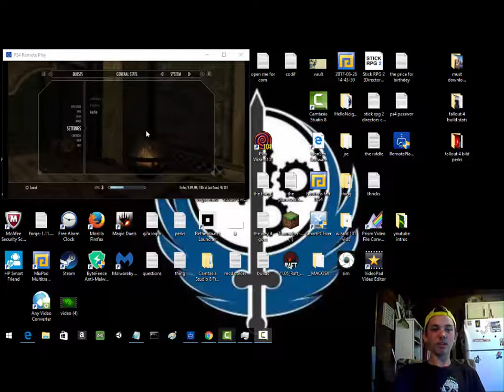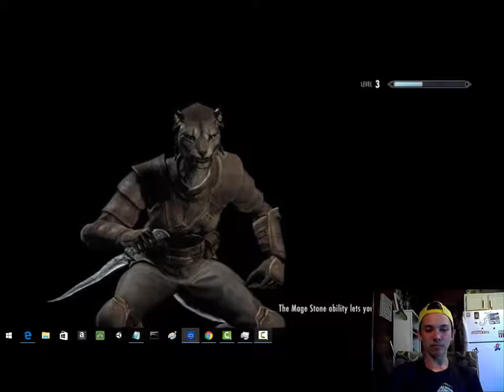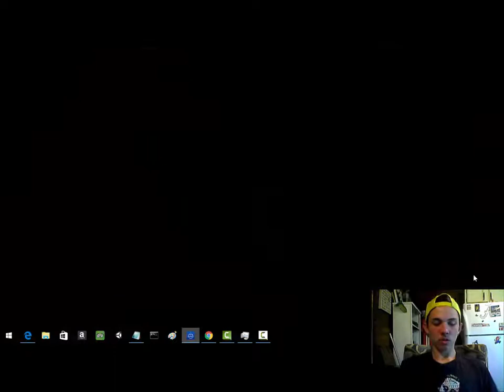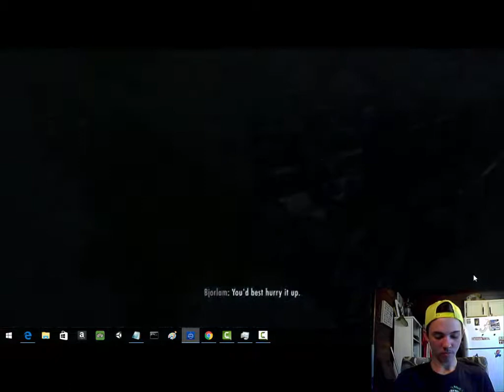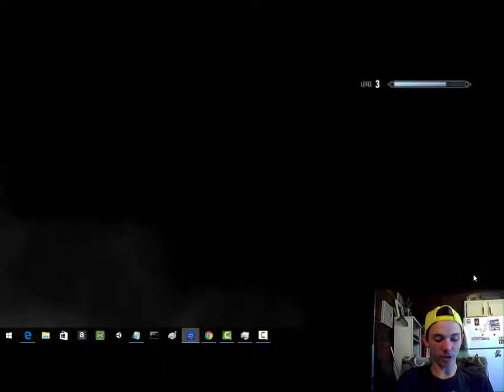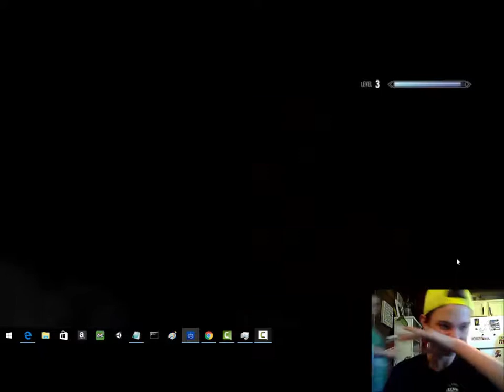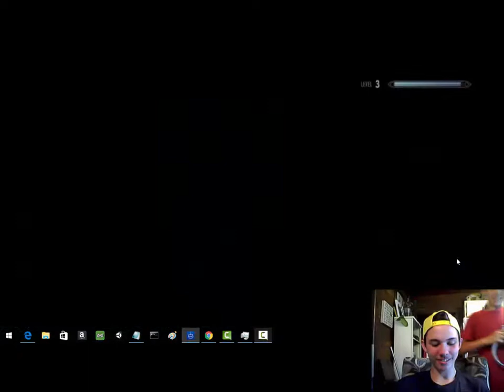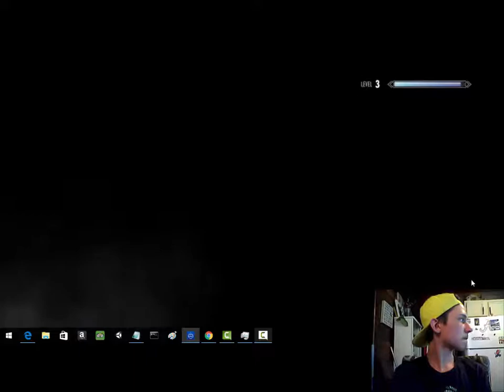FUS RO DA skyrim let's play II